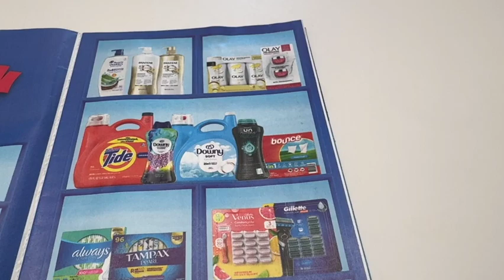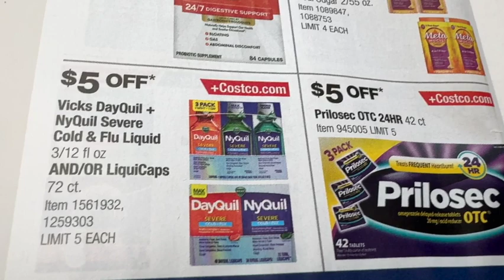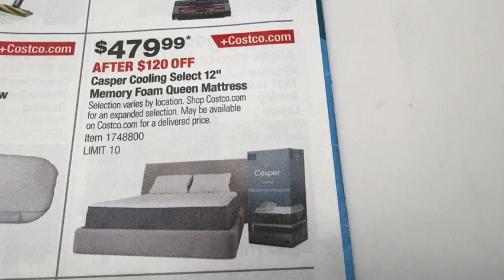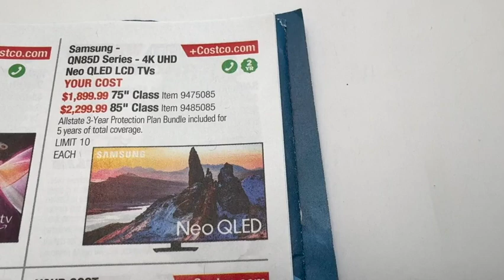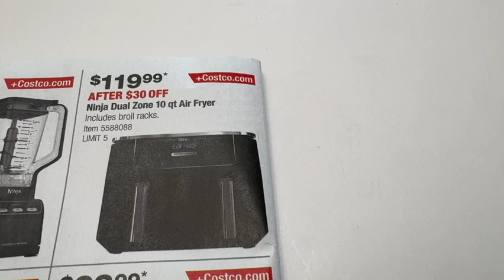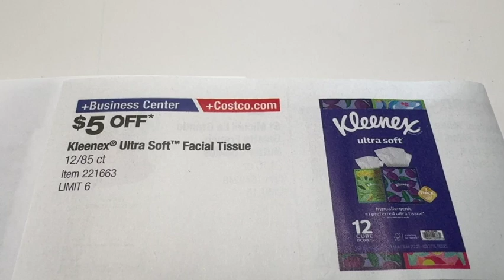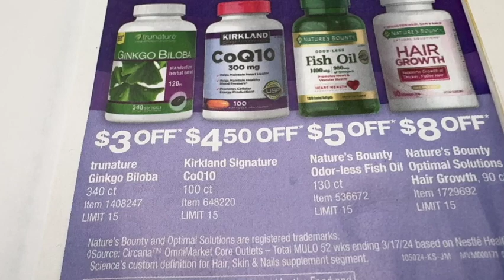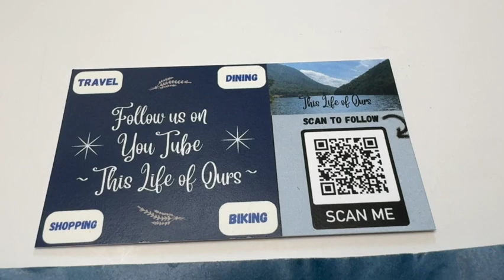COSTCO ~ *NEW* IN WAREHOUSE SAVINGS PREVIEW! 8/28 - 9/22, 2024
Costco Savings Sale begins on August 28th and ends on September 22, 2024.